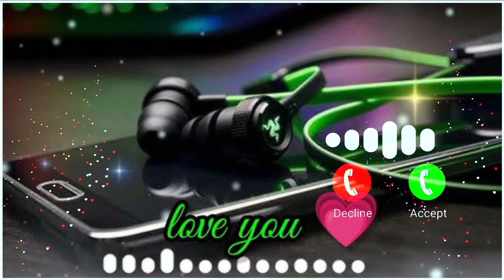Best World Ringtone | Instrumental Ringtone 2024 | Popular Instrumental Ringtone | Aster Ringtone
new ringtone tune
new ringtone call
english love ringtone
new love romantic ringtone
ringtone 2023
ringtone song
ringtone new
ringtone music
ringtone hindi
ringtone gana
ringtone bhakti
ringtone english
ringtone punjabi